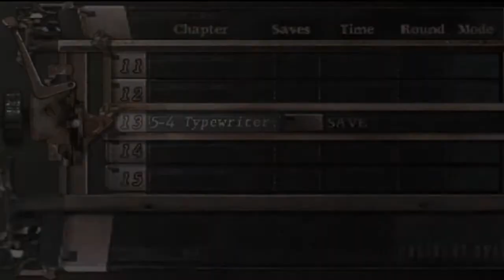Resident Evil 4 Chapter 5-4 No Hope Mode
thank you so much for making all this good mods for me
i wanna give special to all who help me in this game
 @Daniel Monteiro
@데프엑스터 defexter